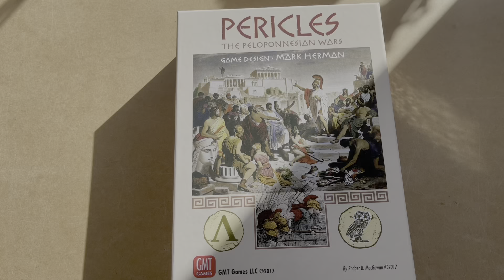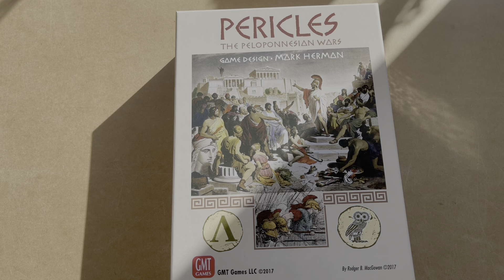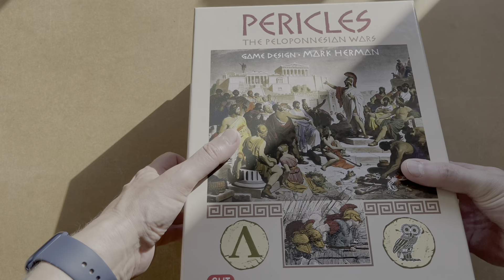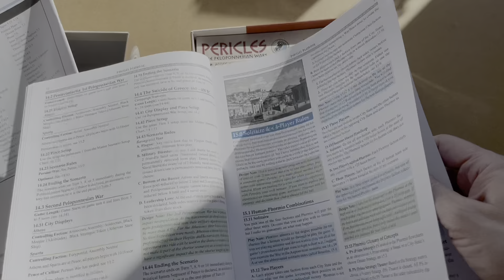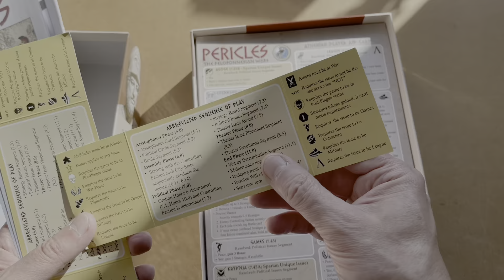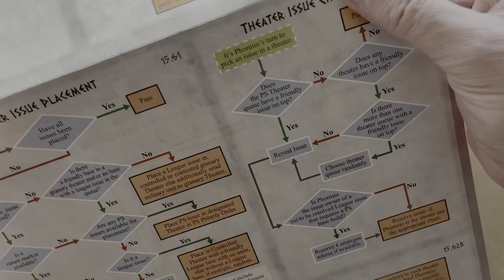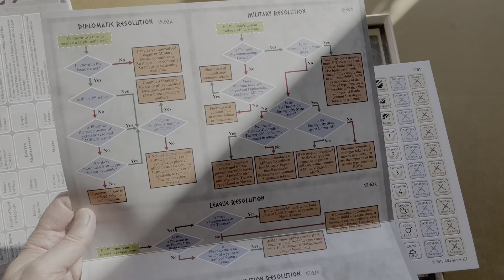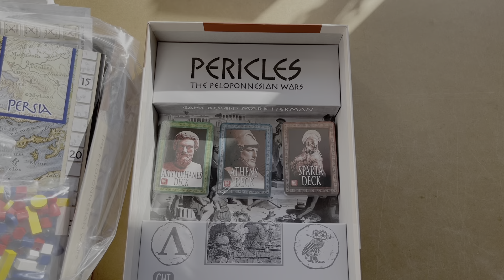Pericles - The Peloponnesian Wars unboxing